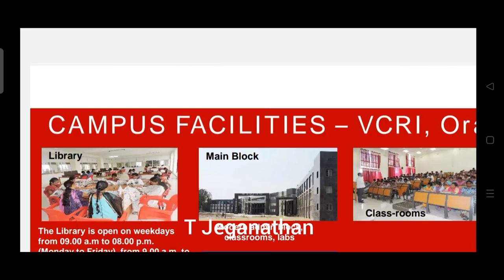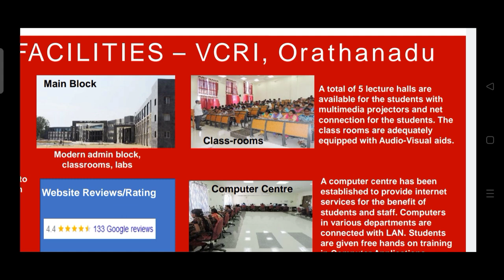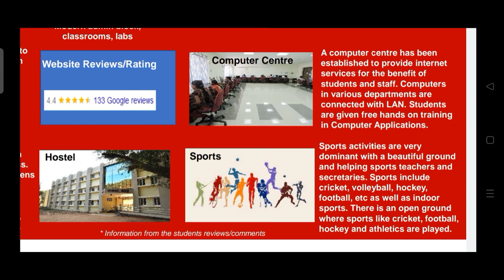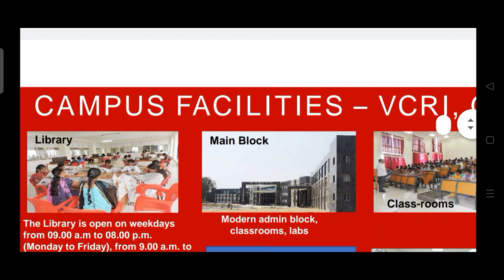TANUVAS 2024 | Know About Veterinary College | VC & RI, Orathanadu